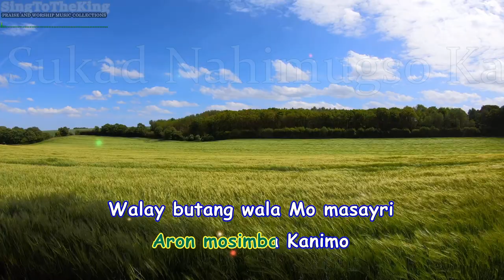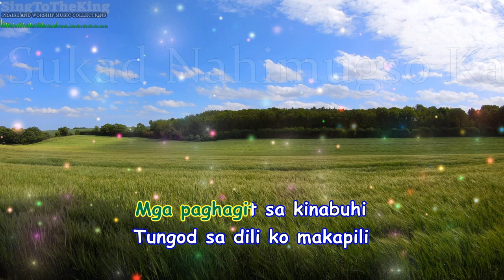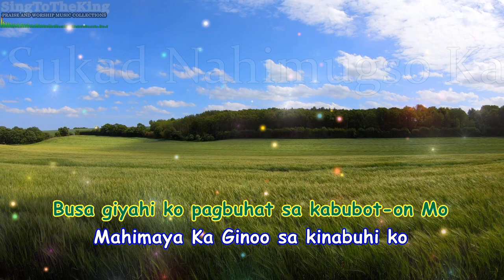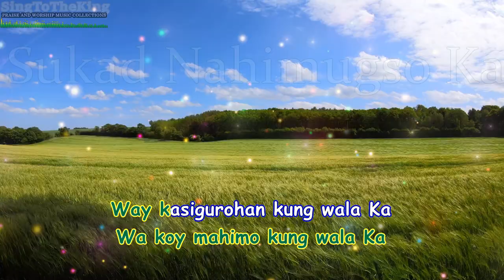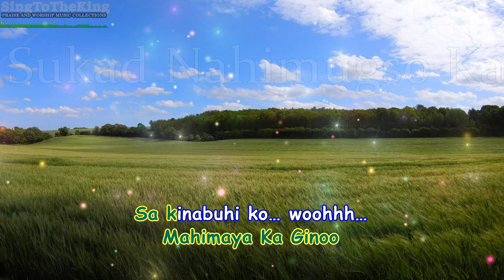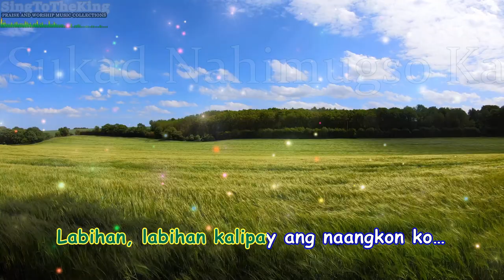Sukad Nahimugso Ka Karaoke_instrumental_Minus One - Victory Band